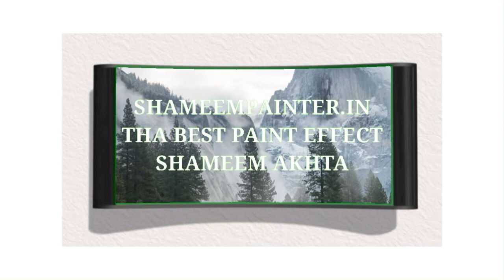For Cling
Royal paint room decorating
For Cling ShameemPainter All Kind Paint Work Tha Best Working Shimla

Shameem painter

Dosto agar aap entryal & xtryal paint se jodi koi bhi jankari chate he to hame comment box me likh sakte he

Aur dosto paint ke design paint effect ke liye ham se jude rahe hamre channel ko subscribe karke aur letest jankari apne mobile pe pane ke liye 🔔 ko bhi daba de free